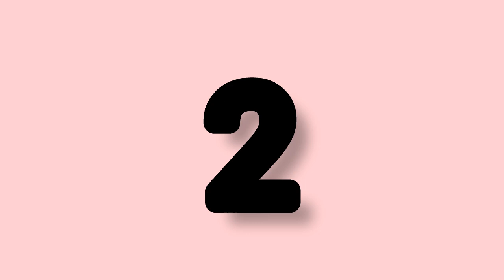Beautiful pencil stand craft ideas||Easy pencil stand craft ideas 💖✏️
Hello Everyone

|| D art gallery ||

In this videos I am making some easy paper Flower vase using dry sticks.

# D art gallery #